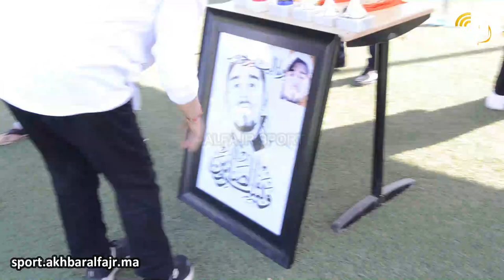بتنسيق مع فريق الحرية القنيطري.. مدرسة الأحياء تنظم النسخة الرابعة من الدوري الدولي "أيمن الدوش"